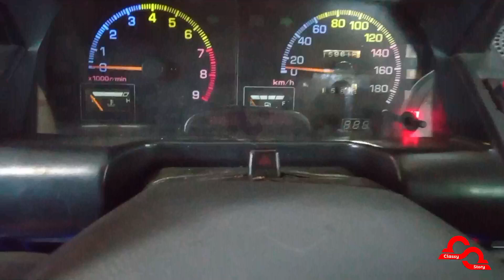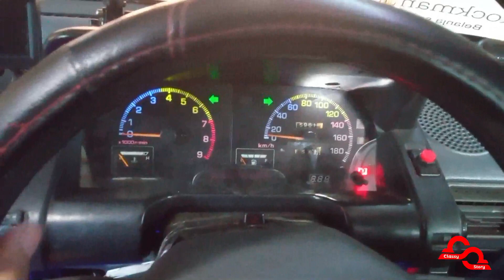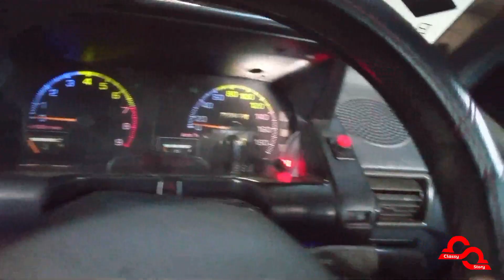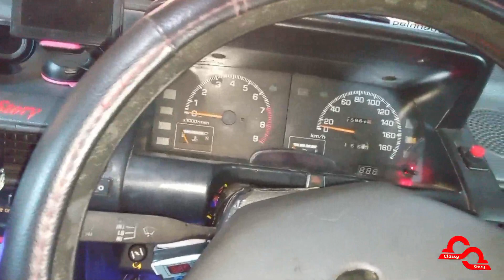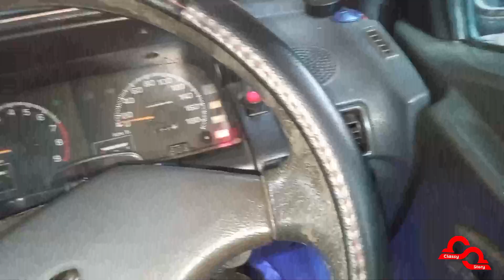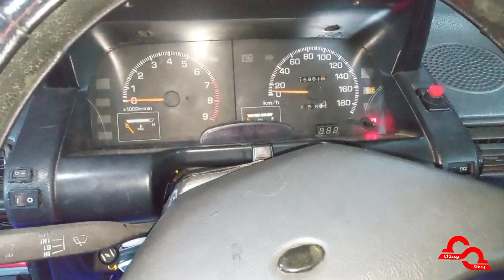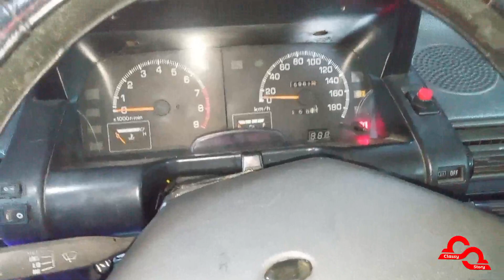Fitur mobil yang sangat memBAGONGkan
Perlu diketahui, MEMBAGONGKAN, didaerah saya adalah waktu/keadaan  dimana kita merasa canggung, kik kuk atau tidak nyaman.
mbagong bisa juga diartikan saat baris berbaris kaki kanan gerakanya bareng dengan tangan kanan.
ini beda dengan sebutan kendaraan misalnya carry bagong, shogun bagong dll. ini beda artinya